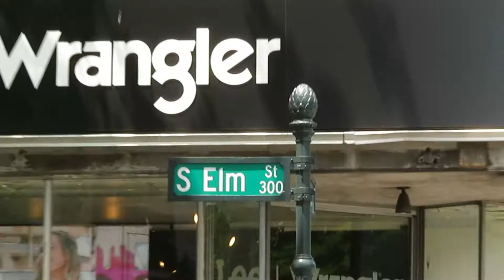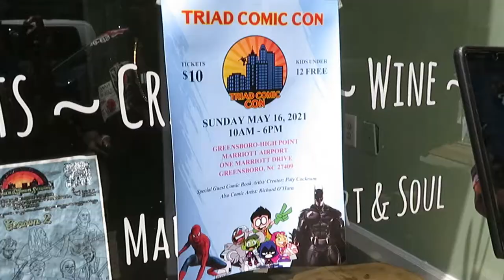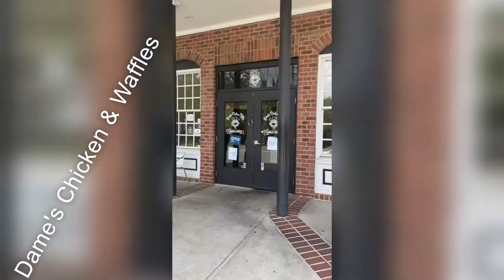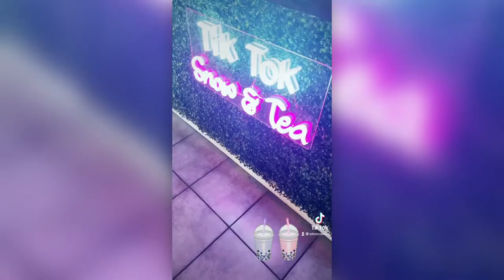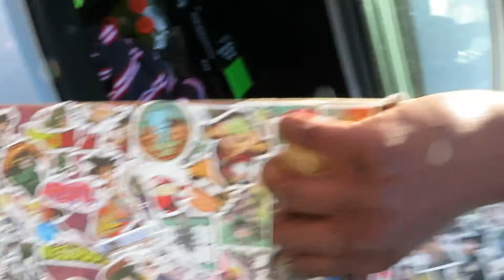Greensboro, NC Adventure | Day In My Life Vlog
Me and my friends visit Greensboro North Carolina for Dame's Chicken and Waffles , explore downtown , boba shop and Round 1. Hope you enjoy!